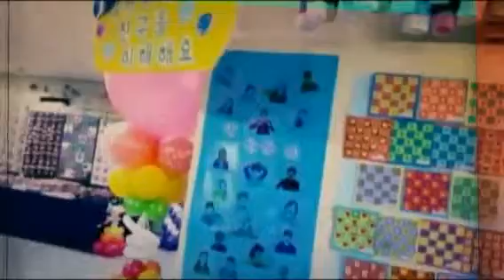창림초등학교 작품전시회 (Created